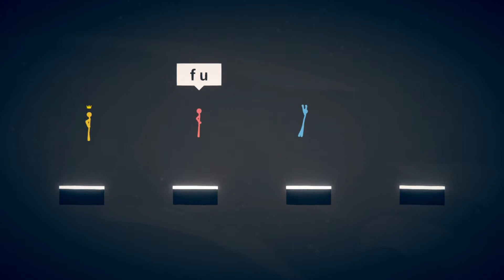HILARIOUS stick fight gameplay!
Played stick fight for the first time, game is awesome! Definitely loads of fun and will be playing more :)